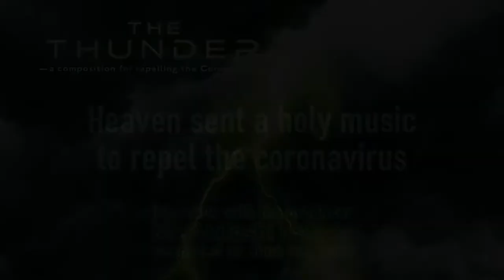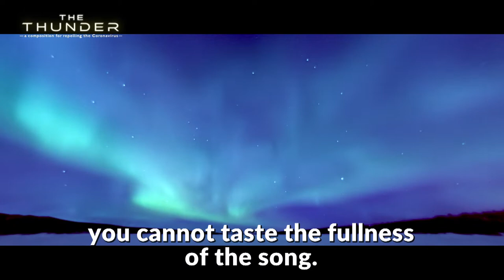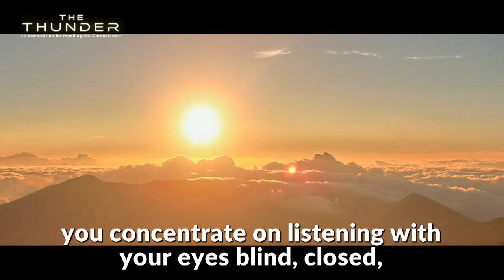[Special Interview]Heaven sent a holy music to repel the coronavirus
Mr. Akitoshi Nakata, producer of THE THUNDER, talks on the secret of this special song written by Master Ryuho Okawa. Recorded on June 6th, 2020, Tokyo.

"THE THUNDER" by Master Ryuho Okawa
HEAVEN'S GIFT FOR ALL HUMANITY.
A "Thunder-Striking Anthem" to Repel the Coronavirus, received directly from Heaven by Master Ryuho Okawa, CEO & Founder of Happy Science Group, and author of of The Laws of the Sun.

Arranged by Yuichi Mizusawa

Another Powerful Tune Written by Master Okawa
The Real Exorcist